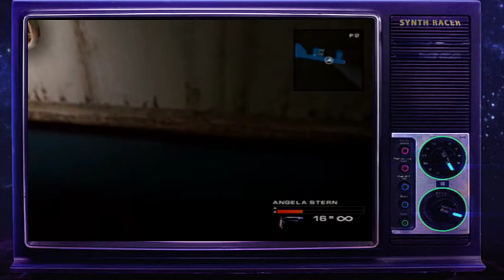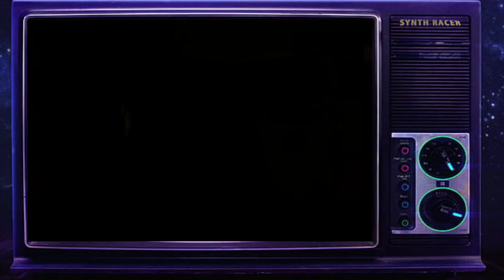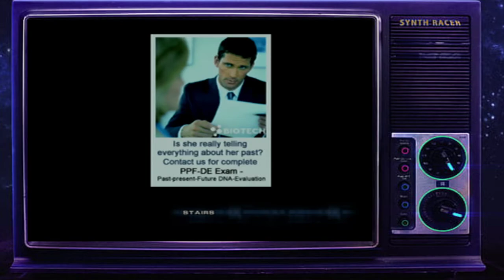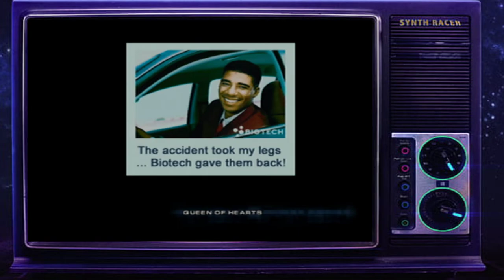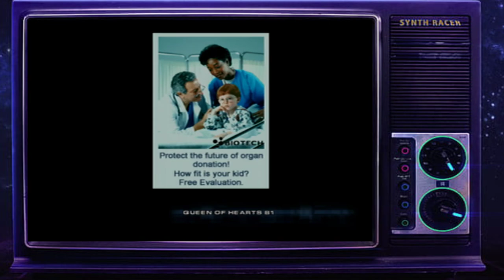Remembering Myself | Headhunter | PS2 #6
Welcome back to our PS2 stuff, now we are tackling Headhunter a Ps2 game I know nothing about.

Enjoy me fumbling around through some of this games clunky controls that I keep messing up, getting annoyed and looking like a huge idiot as I try my best to play through this odd game.